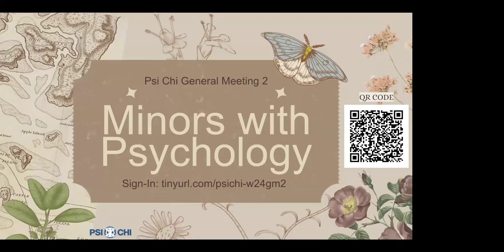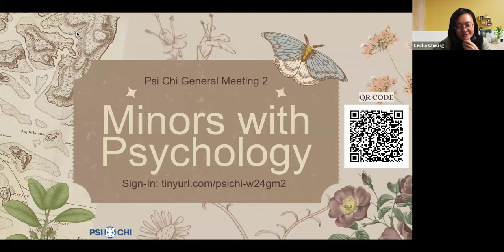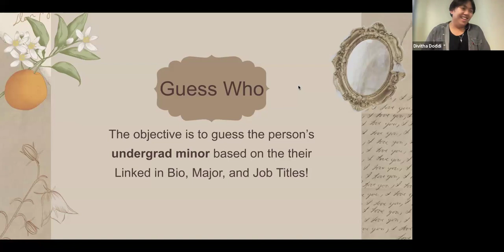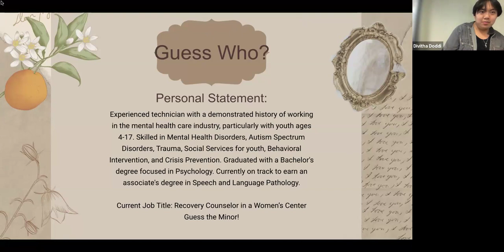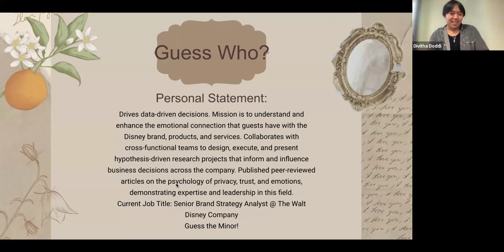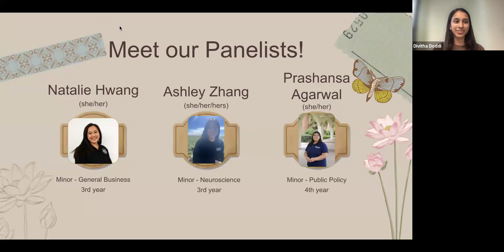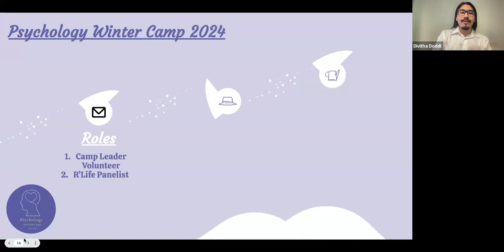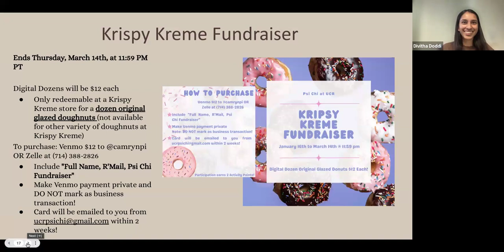Winter GM 2 - Guess Who?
Minors With Psychology